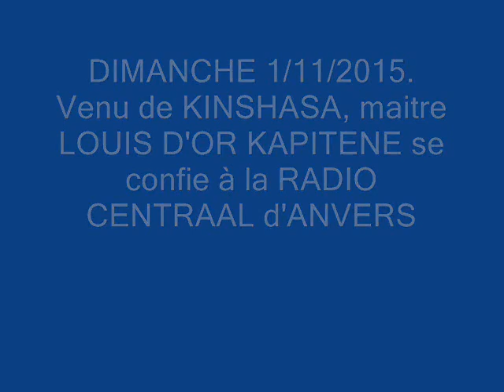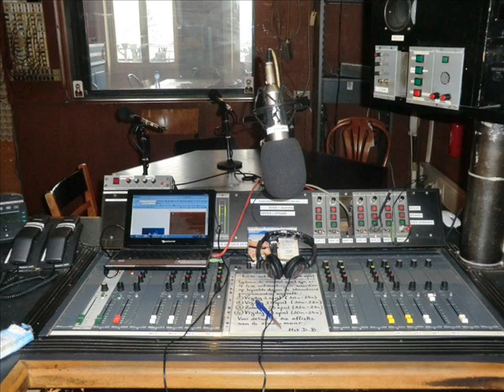Me Louis D'or Kapitene vise Moise KATUMBI sur sa gestion de la SNCC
Sango Nini est une émission hebdomadaire en Lingala, Français et Néerlandais sur la radio CENTRAAL FM 106.7 ANVERS et
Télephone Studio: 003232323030